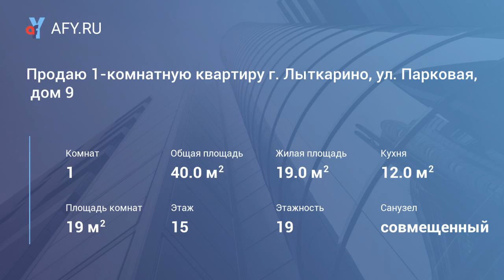Продаю 1-комнатную квартиру г. Лыткарино, ул. ...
Продаю 1-комнатную квартиру на 15 этаже 19- ти этажного монолит-кирпичного дома 2009 г. постройки по адресу: г. Лыткарино, ул. Парковая, дом 9, пожалуй, в лучшем доме в городе. 20 минут на автобусе от м. Котельники, и ты попадаешь в оазис, где нет городской московской суеты, зато есть чистый воздух, лес и карьер Волкуша. Отличное месторасположение: рядом лесопарковая зона для спокойных прогулок, а до центра города 3 минуты пешком. Ухоженная придомовая территория, в подъезде консьерж, дружные тихие соседи, тсж - все благоволит к спокойному времяпрепровождению дома. Общая площадь 47/40 м, жилая 19 м, кухня 12 м, большая застекленная и утепленная лоджия с раскладным диваном для вечерних посиделок 7 кв. м. (летом можно спать там). Квартира с евро ремонтом, в отличном состоянии. Основание дкп. В собственности более 3-х лет, 1 взрослый собственник.